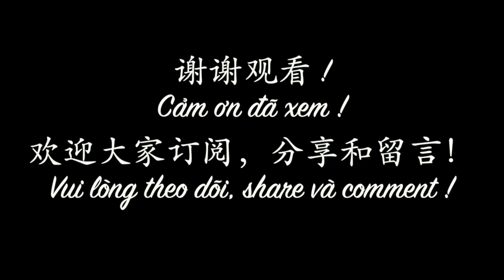Tập nói tiếng Trung EP-07 | tiếng Trung giao tiếp | Chinese | Spoken Chinese｜tiếng Trung cơ bản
+ mình là Hà chinese, người Trung Quốc, sống ở Việt Nam 15 năm.
+ 7 năm kinh nghiệp dạy tiếng Trung Quốc.
+ chia sẻ những video học tiếng trung
+ dạy từ tiếng trung cơ bản đến tiếng trung giao tiếp.
+ chia sẽ mọi người để luyện nghe tiếng trung và tập nói tiếng trung.
+ theo giáo trình hsk1, hsk 2, hsk3, hsk4, hsk5, hsk6
+ luyệt thi tiếng trung hsk.
+ giúp mọi người nhớ từ vựng tiếng trung tốt hơn.
+ chia sẻ những bài hát tiếng trung, video hài tiếng trung.
+Share Chinese learning videos
+ Practice oral Chinese
+Chinese vocabulary
+Chinese grammar
+Chinese listening